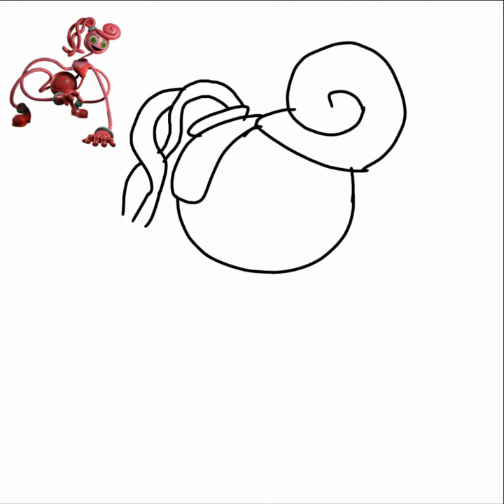mommy long legs